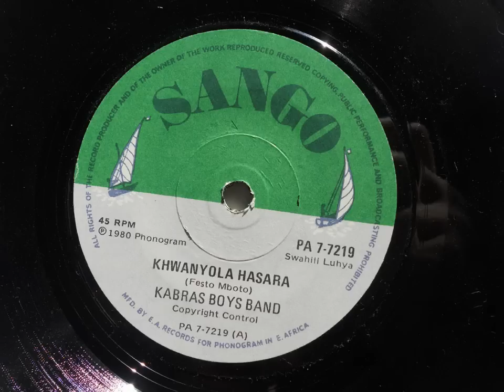Kabras Boys Band - Khwanyola Hasara (Luhya) (Sango Pa.7219)